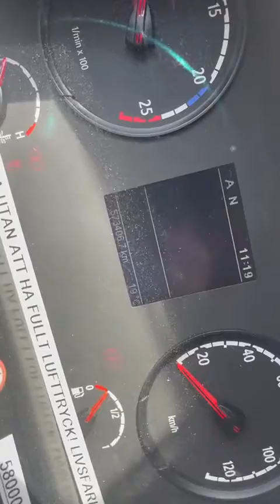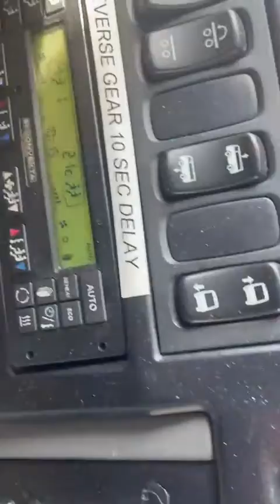Scania Higer Touring HD (WXB-168)